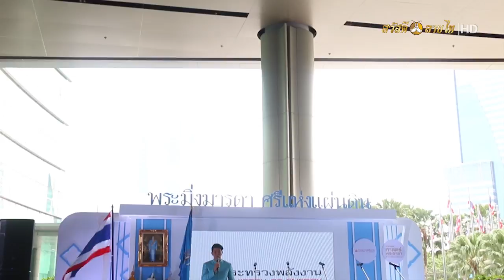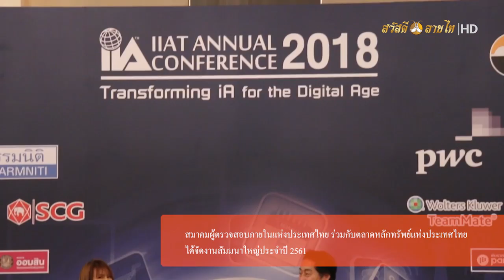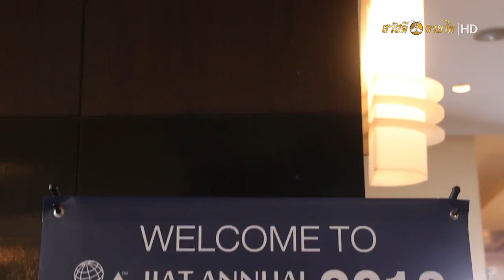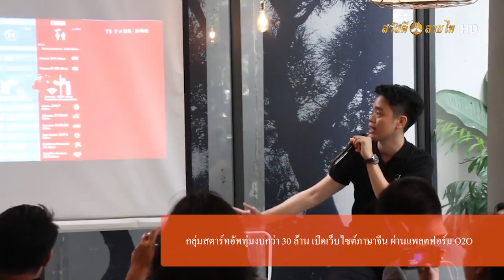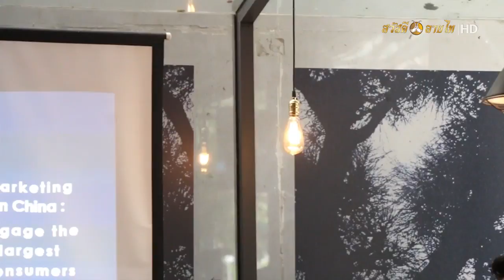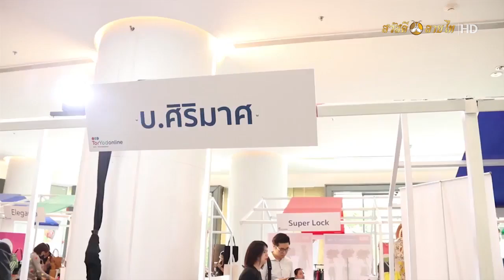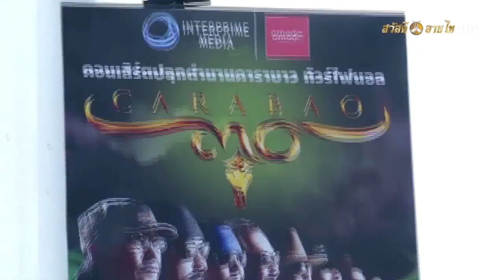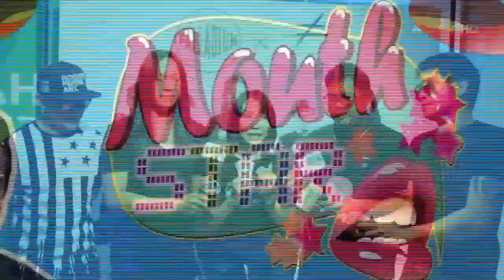พระมิ่งมารดาศรีแห่งแผ่นดิน EP.39 (1/2) | สวัสดีสถานีข่าว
ช่องสวัสดีลายไท HD